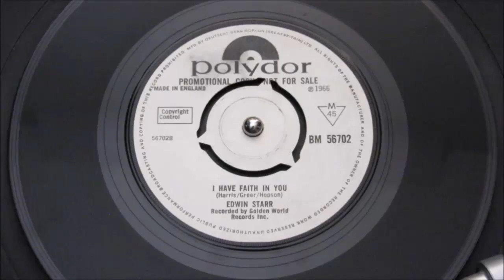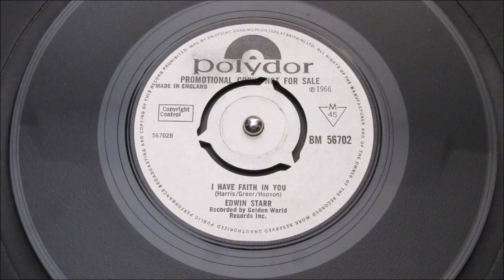Edwin Starr - I Have Faith In You - Polydor